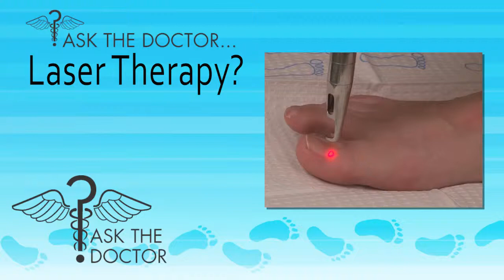How Does Laser Treatment Work? DC Metro Area, Laurel, MD - Podiatrist Mitchell Barber, DPM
Podiatrist Dr. Mitchell A. Barber of Barber Podiatry discusses Laser Treatment for Foot Pain Conditions and Fungal Toenails.
If you suffer from foot pain due to arthritis or tendinitis, relief is possible. You simply need to work with a Podiatrist in Laurel that offers therapy laser treatments. This advanced technology can relieve some of the most persistent causes of foot pain.
Here at Barber Podiatry in Laurel, MD, our well-appointed office is equipped with a therapy laser. We have performed these treatments on countless patients to help them overcome the pain that keeps them off their feet.

Therapy laser may be helpful if these treatments fail:
• Icing
• Anti-inflammatory medications
• Over-the-counter painkillers
• Stretching
• Massages

Are your toenails discolored, misshaped or warped by fungus? If you are embarrassed to be seen without your socks on and miss being able to wear sandals, we can help you overcome this problem. With help from our Podiatrist in Laurel, you can correct these aesthetic flaws.

Using advanced laser technology, a foot specialist from Barber Podiatry can correct the underlying causes of ugly toenail syndrome. As the healthy nails begin to grow, defects can disappear. The process is fast, painless, and relatively simple compared to other available treatments.
The signs of ugly toenail syndrome include:
• Yellow or brown color in the nails
• Unusually thick nails
• Bad odor that persists after washing
• Collected debris beneath the nail
• White marks on the nail

Our office is conveniently located in Laurel, Maryland and can serve residents in the Washington D.C. and Baltimore areas.
If you have been looking for pain relief but have not had any success, call to schedule a therapy laser treatment.